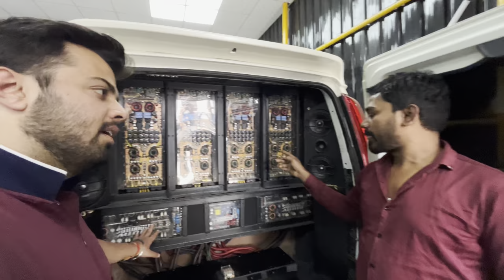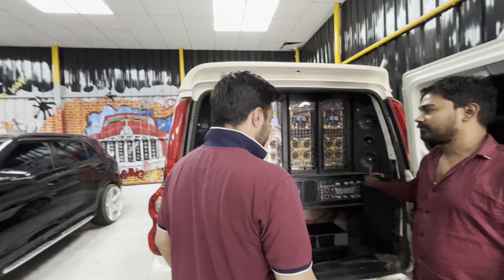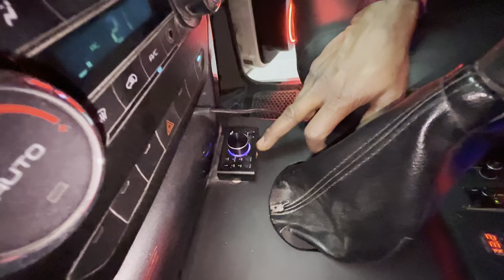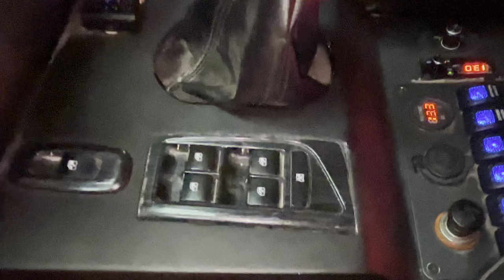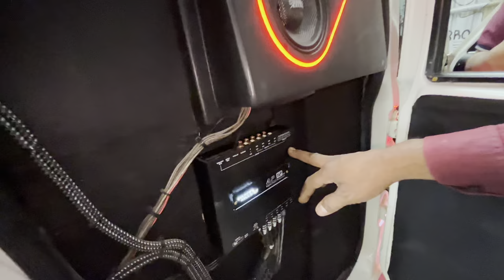35 Lakh ka Music Systumm😱| One in India Scorpio Classic🔥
Location: 37/2/21, Maharajpur, Sahibabad Industrial Area Site 4, Sahibabad, Ghaziabad, Uttar Pradesh 201010

AUTO DIMENSION🔥